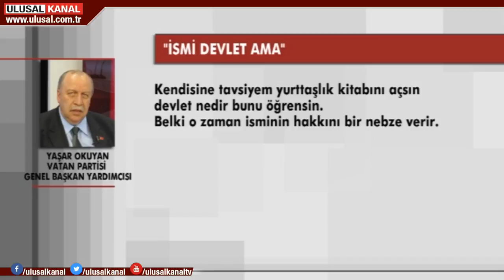Yaşar Okuyan: İsmi Devlet ama devletle alakası yok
Musul ve Kerkük çıkışı yapan MHP Genel Başkann Devlet Bahçeli'ye bir tepki de, MHP camiasının yakından tanıdığı Vatan Partisi Genel Başkan Yardımcısı Yaşar Okuyan'dan geldi. "İsmi devlet ama devletle alakası yok" diyen Okuyan, Bahçeli'nin "Muhattap almayız" açıklaması için ise "Bu sözleri aslında Bahçeli'nin içine düştüğü acziyeti gösteriyor" değerlendirmesinde bulundu.